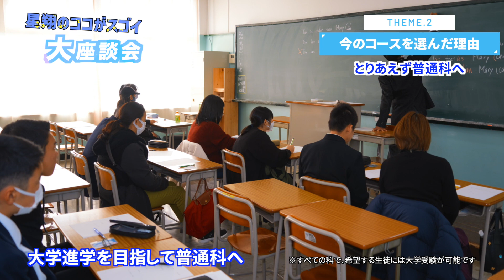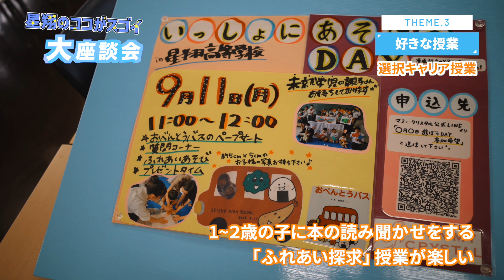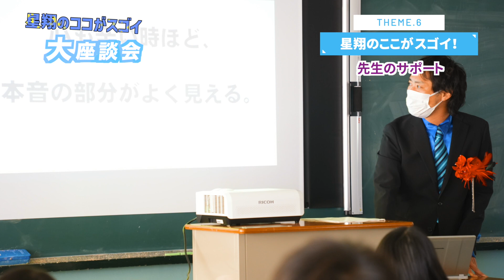星翔高校のすべてがわかる！生徒会大座談会2024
2024年特別企画！本校についてのあらゆることを、生徒会の面々が「無責任かつ赤裸々」に語ってくれました。星翔高校の特徴は？学校の雰囲気は？先生や先輩は怖くない？などなど、この動画で中学生の皆さんの疑問がほとんどわかるといっても過言ではありません！
　星翔高校に興味がある方も、そうでない方も、まずはご覧ください。

  / seisho.nyushikouhou
「星翔高等学校チャンネル」［公式］